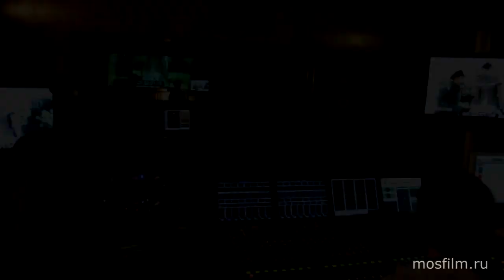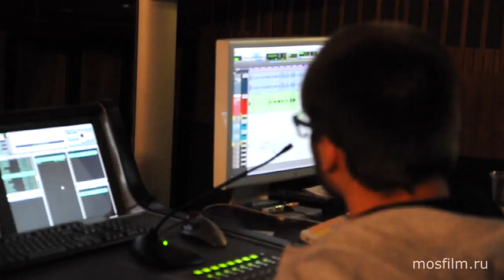Екатерина Вилкова озвучивает "Куприн. Поединок"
Студия речевого озвучивания на "Мосфильме", 5 февраля 2013 г.